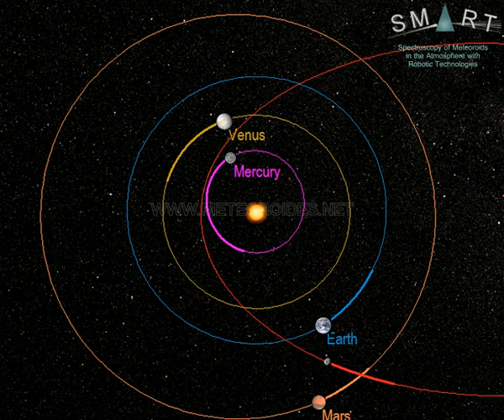Fireball over Spain on Nov. 29 // Bola de fuego sobre Castellón (29 de noviembre)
This bright bolide was spotted over Spain on November 29, at 1:03 local time (equivalent to 0:03 universal time). The event was generated by a rock (a meteoroid) from Asteroid 2004 TG10 that hit the atmosphere at about 104,000 km/h. The fireball overflew Castellón (Spain). It began at an altitude of about 101 km over the south of the province of Castellón, moved northwest, and ended at a height of around 56 km over the locality of Segorbe (province of Castellón).

This bright meteor was recorded in the framework of the SMART project, operated by the Southwestern Europe Meteor Network (SWEMN) from the meteor-observing stations located at Ayora (Valencia), La Hita (Toledo), Calar Alto, Sierra Nevada, La Sagra (Granada), Sevilla, and Faro de Cullera (Valencia). The event has been analyzed by the principal investigator of the SMART project: Dr. Jose M. Madiedo, from the Institute of Astrophysics of Andalusia (IAA-CSIC).

Este vídeo muestra una brillante bola de fuego observada el 29 de noviembre a la 1:03 de la noche (hora local peninsular).

El Dr. José María Madiedo, investigador del Instituto de Astrofísica de Andalucía (IAA-CSIC) y astrofísico responsable del proyecto SMART, ha realizado el análisis del evento. Este análisis ha permitido concluir que el fenómeno se produjo al entrar en la atmósfera de nuestro planeta una roca a una velocidad de unos 104 mil kilómetros por hora. La roca procedía del asteroide 2004 TG10. El violento rozamiento con nuestra atmósfera a esta gran velocidad dio lugar a que la superficie de la roca se calentase y se volviese incandescente, generándose así una bola de fuego que se inició a una altitud de unos 101 km sobre el sur de la provincia de Castellón. Desde esa posición avanzó hacia el noroeste, extinguiéndose finalmente a una altitud de unos 56 km sobre Segorbe (provincia de Castellón). Antes de extinguirse, esta bola de fuego recorrió en la atmósfera terrestre  una distancia total de unos 45 km.

Esta bola de fuego ha sido observada por los sistemas del proyecto SMART desde las estaciones de detección ubicadas en Ayora (Valencia), La Hita (Toledo), Calar Alto, Sierra Nevada, La Sagra (Granada), Sevilla y Faro de Cullera (Valencia). SMART es un proyecto que desarrolla la Red de Bólidos y Meteoros del Suroeste de Europa (Red SWEMN). Se trata de una red de investigación coordinada desde el Instituto de Astrofísica de Andalucía (IAA-CSIC). La Red SWEMN tiene como objetivo monitorizar continuamente el cielo con el fin de registrar y estudiar el impacto contra la atmósfera terrestre de rocas procedentes de distintos objetos del Sistema Solar.